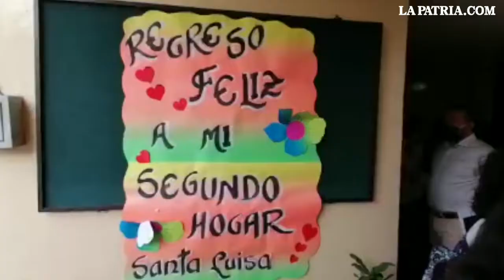Regreso a clases presenciales en el colegio Santa Luisa de Marillac en Villamaría